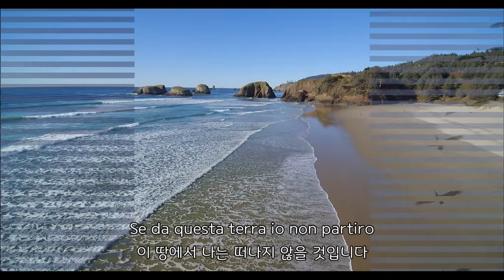Exodus · Milva (lyrics, 번역가사)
Exodus · Milva 가사

Dal vento l'aria s'allontanerà
Dai prati l'erba se ne andrà
Dal viso tuo, l'amor
Dall'alba, quel chiaror
Se da questa terra io non partirò

Dal mare l'onda si dividerà
Dal sole l'oro sparirà

Da me lontano, tu
Dal cielo muore il dì

Dal fiume l'acqua, lenta, svanirà
Dal tempo l'ora fuggirà

Allora cercherò
La terra che
Mi dia un nuovo, grande amor
Un altro ciel
Per il mio cuor

※ 번역가사를 찾지 못하여 어색하지만 구글번역기로 번역하였습니다.
[구글번역기]
Exodus · Milva 가사

Dal vento l'aria s'allontanera
바람에서 공기는 사라질 것입니다
Dai prati l'erba se ne andra
초원에서 풀은 사라질 것입니다
너의 얼굴에서 사랑
Dall'alba, quel chiaror
새벽부터 그 빛
Se da questa terra io non partiro
이 땅에서 나는 떠나지 않을 것입니다

Dal mare l'onda si dividera
바다에서 파도가 갈라질 것입니다
Dal sole l'oro sparira
태양으로부터 금은 사라질 것입니다

Dal fiume l'acqua, lenta, svanira
강에서 물은 천천히 사라질 것입니다
Dal tempo l'ora fuggira
시간이 지나면

Allora cerchero La terra che
그럼 내가해볼 게 그 땅
새롭고 큰 사랑을 줘
Un altro ciel Per il mio cuor
또 다른 천국 내 마음을 위해